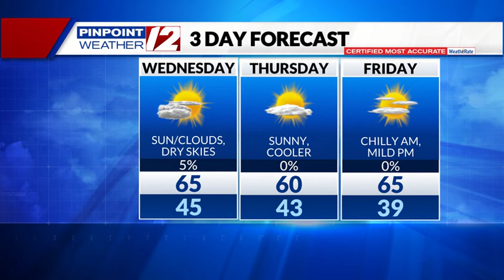WPRI 12 Weather Now 10/9/24: Quiet weather locally today; tracking Hurriance Milton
WPRI 12 Weather Now 10/9/24 with T.J. Del Santo:  Quiet weather locally today; tracking Hurriance Milton